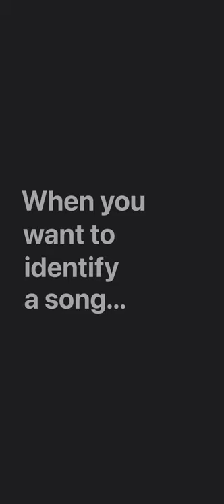How to add Music Recognition to Control Center on iPhone, iPad, and iPod touch — Apple Support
Starting in iOS 14.2 and iPadOS 14.2, you can quickly find out what song is playing in your headphones, apps, or around you. Here’s how to add Music Recognition to Control Center.

To learn more about this topic visit the following articles:
Use Shazam on iPhone, iPad, iPod touch, Apple Watch, or Mac